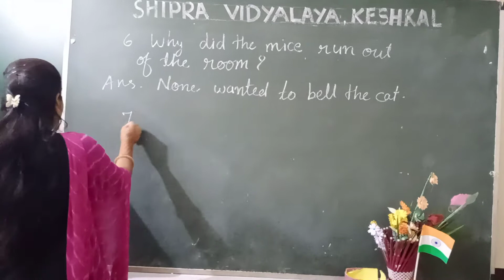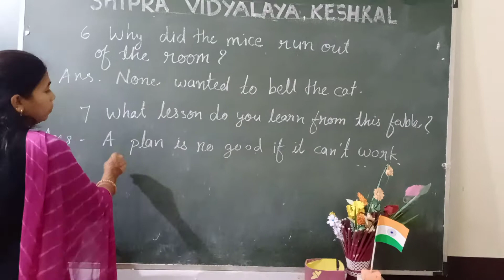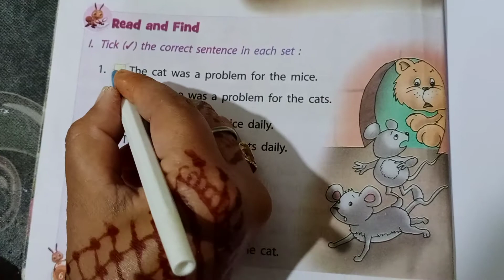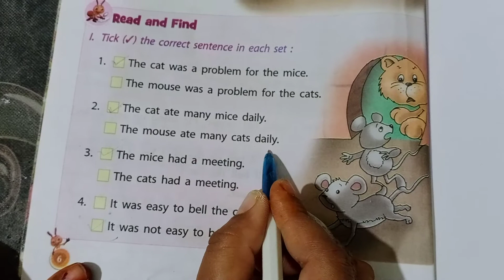" A bell for the cat"Part-III English Class-4